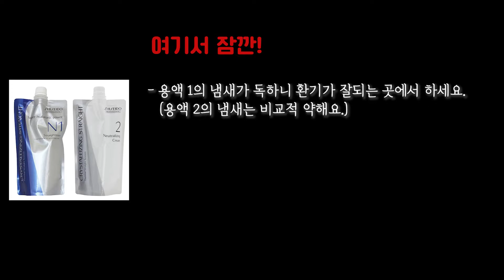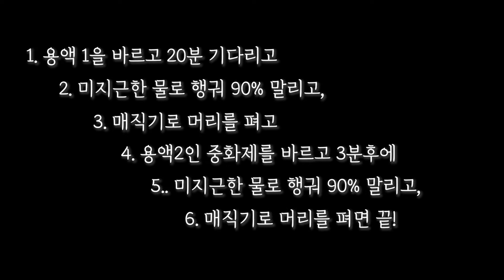집구석 헤어살롱 오픈- 매직스트레이트 펌 | Home Hair Salon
My hair was messy, so I tried an at-home hair straightening perm.
머리가 너무 지저분해서 집(미국)에서 스트레이트 펌 해봤어요.

Hello all,
It's Moonsday vlog.
I haven't been to a hairdresser in the US for 11 years while living in the US.
Expensive price, 15% tip, and it's too hard to sit for a long time.
Instead, I bought a straightening perm and did it at home.
If you live abroad give it a try. It's easier than I thought.

안녕하세요.
문즈데이 브이로그 입니다.
집구석 헤어살롱 오픈했어요. ㅎㅎ
머리가 너무 곱슬곱슬 지저분해서 집에서 스트레이트펌 했어요.
망나니가 연상되는 머리를 차분하게 진정시켰어요.
저는 미국에 사는 11년 동안 미국에 있는 미용실은 안 가봤어요.
부담되는 가격과 15%의 팁, 그리고 오래 앉아 있는게 너무 힘들어서요.
대신 스트레이트펌 약을 구입해서 집에서 하고 있습니다.
해외 거주하시는 분들 계시면 한 번 해보세요. 생각보다 할만하답니다.

제가 구입한 파마약 제품 링크는 / Straightener :